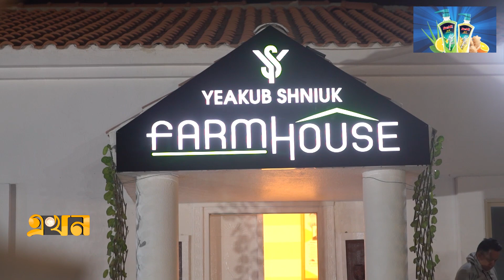যেকোনো উৎসব আয়োজনে প্রবাসীদের অন্যতম আকর্ষণ | UAE Farm House | Ekhon TV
একটা সময় বাগানবাড়িতে কাজের জন্য বাংলাদেশসহ বিভিন্ন দেশ থেকে শ্রমিকরা পাড়ি দিতো সংযুক্ত আরব আমিরাতে। ব্যবসা-বাণিজ্য ও নানামুখী কাজের মাধ্যমে বাংলাদেশিদের অবস্থার পরিবর্তন হয়েছে। এবার বাগানবাড়িতে অবকাশকেন্দ্র তৈরি করে আলোচনায় এসেছেন চট্টগ্রামের ইয়াকুব সৈনিক। বাংলাদেশিদের কথা মাথায় রেখে ব্যয়বহুল এই বাগানবাড়ি সাজিয়েছেন তিনি।

Our Office Address:
EKHON TV
City Park Lane
19, Hatkhola Road, Wari
Dhaka-1203
Bangladesh